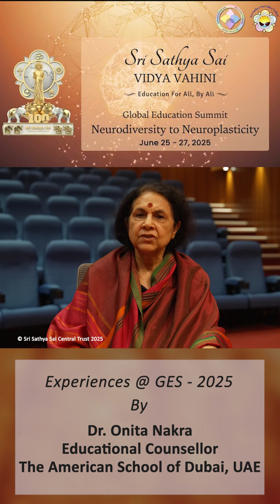Every Child Can Learn | Dr. Onita Nakra on Neuroplasticity 🧠✨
"Every child has the capacity to learn." 💫
Dr. Onita Nakra shares how neuroplasticity—the brain’s power to change—can transform classrooms and make education inclusive for all. 🌸

Join the movement for neuroeducation and compassionate learning! 🙌